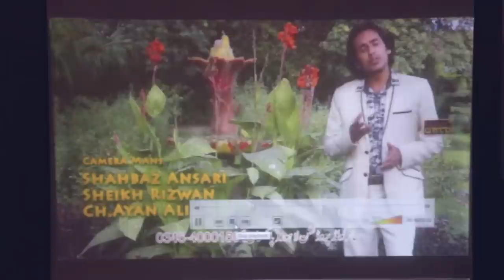Singer Zulfiqar Azad Video Album Launching \ Al Hamra Art Council Lahore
4U Prodction. Has Well Equipped ,Film Tv Drama Production In-House ,Quality Voice Recording Studio, Production House For Shooting Dramas, Telefilms, Songs And Live Shows And An Ultra Modern , Sound Proof Facility For Indoor Live Audio And Video Shootings. With Its Excellent Infrastructure, State of The Art Equipment, Dedicated Team Of Experts, Countrywide Distribution Network, And Participation of Most Popular Artists, Performance of 4u Prodction Emains Outstanding In its Area of Business.

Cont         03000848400